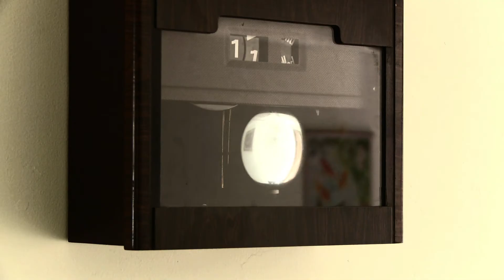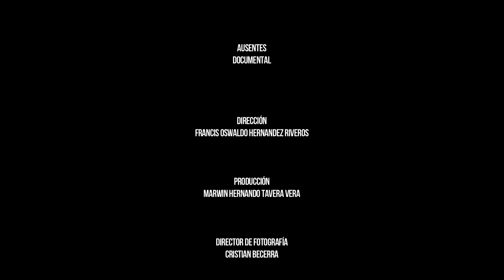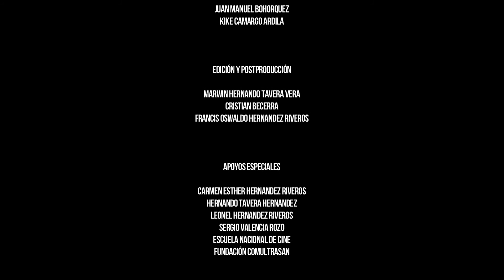AUSENTES, Documental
Una documental escrito por FRACIS OSWALDO HERNANDEZ RIVEROS y MARWIN HERNANDO TAVERA VERA con el apoyo de ESCUELA NACIONAL DE CINE, presentan AUSENTES dirección de fotografía CRISTIAN BECERRA Sonido Directo JUAN MANUEL BOHORQUEZ Diseño Sonoro KIKE CAMARGO ARDILA Producción y Montaje MARWIN TAVERA Dirección FRANCIS HERNANDEZ, Dirección Audiovisual